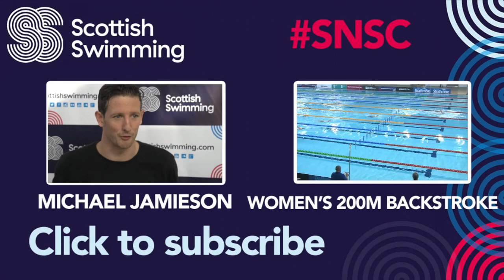Elizabeth Simmonds 'I've been very lucky...'